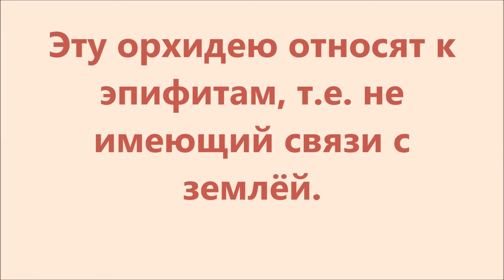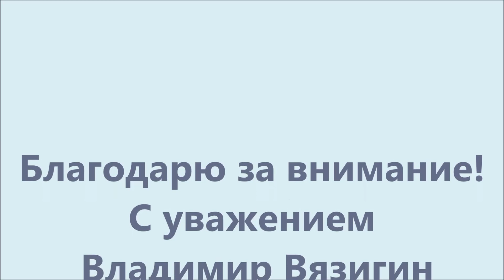Аэридес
Родиной аэридеса является та часть великих Гималаев, которая расположена в Южном Вьетнаме. Аэридес относится к семейству орхидных и представляет собой многолетнее вечнозеленое растение. В хороших условиях оно может достигать высоты в 1,5 метра.
     Название рода аэридес происходит от греческого слова aer - воздух. Его дал растению в 1790 г. португальский ботаник Д. Лоурейро, считавший, что растение питается одним воздухом. Род насчитывает более 60 видов эпифитов, произрастающих в тропической Азии, Индонезии, Китае, Новой Гвинее. Они неплохо растут при обилии света и высокой влажности. Легко переносят довольно низкие зимние температуры (до +12 - +15° С).
    Аэридес имеет много корней на поверхности земли, из-за которых в древности сформировалось мнение, что этот цветок питается за счет воздуха.
   На самом же деле, аэридес  - очень влаголюбивое растение. Поэтому в условиях недостаточной влажности с помощью воздушных корней цветок пытается расширить свою площадь всасывания.
   Благодаря этому, аэридес может расти даже на деревьях, проникая сквозь кору подобными корневыми отростками.